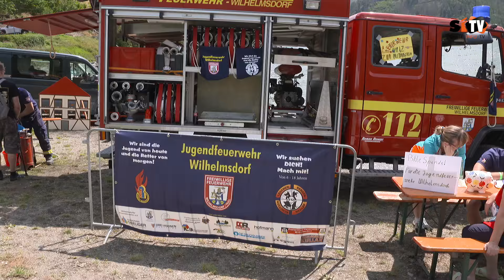Familiennachmittag im Naturerholungsgebiet Portenschmiede